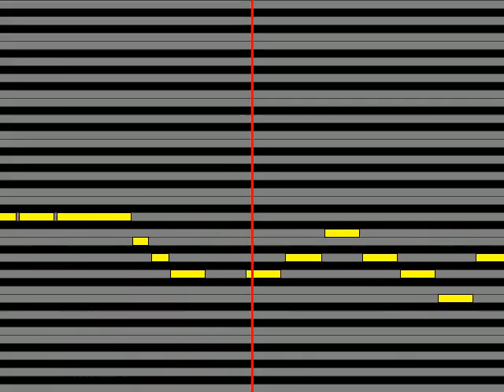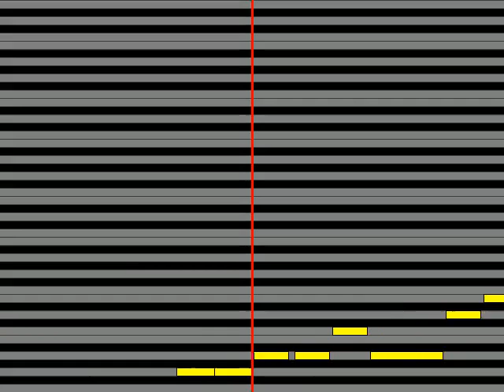【ガイドメロディ】 柳ジョージ 愛しき日々Hometown